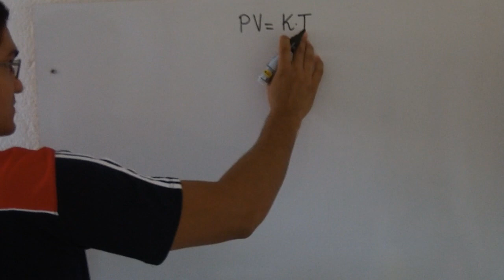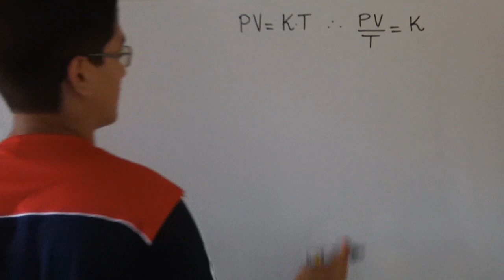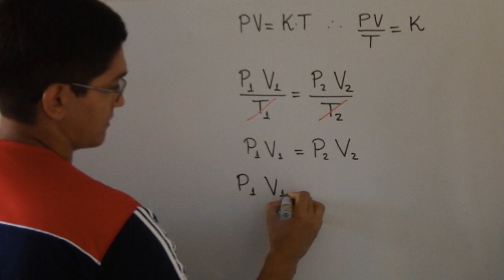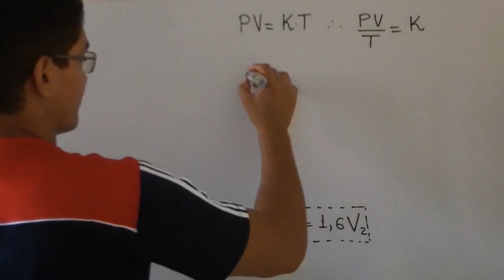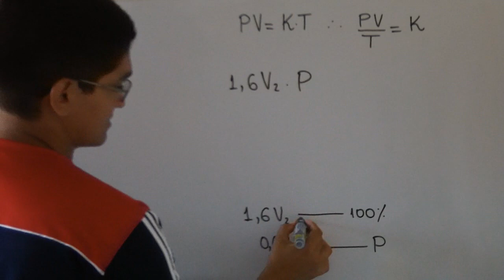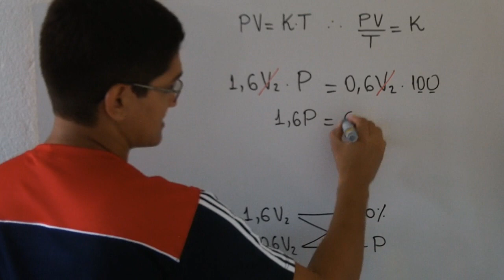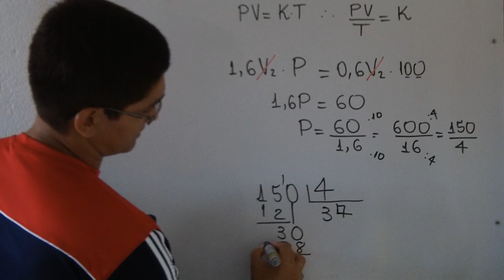Porcentagem [UNIFOR - MEDICINA, 2014.2, Questão 13]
A lei dos gases ideais para um gás confinado
é dada por PV=kT, onde k é uma constante,
P=pressão, T=temperatura e V=volume. Se a
pressão do gás sofrer um aumento de 60%, e
a temperatura permanecer constante, então o
volume do gás sofrerá um decréscimo percentual
de:
(A) 35%
(B) 37,5%
(D) 60,5%
(E) 62,5%